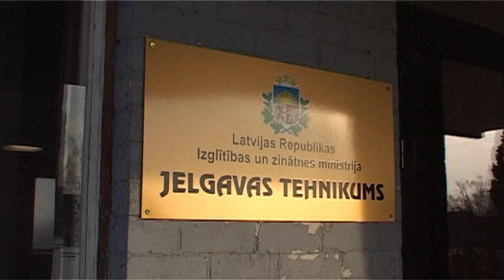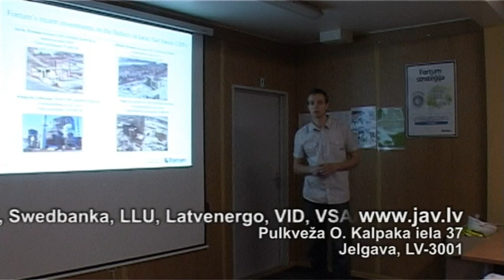Jelgavas Tehnikums - lielākā profesionālās izglītības iestāde Zemgalē